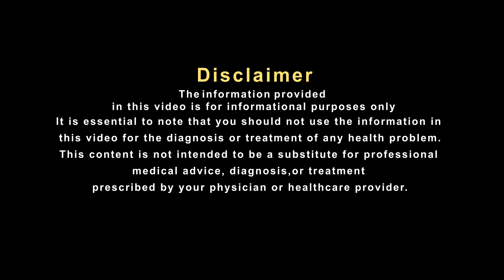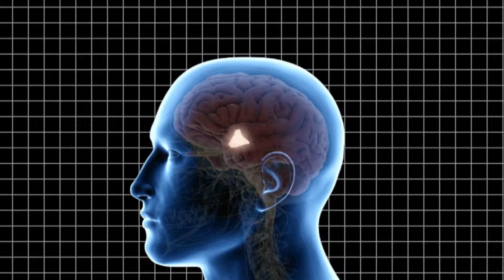रात में अक्सर होती है बेचैनी? जानें इसके कारण और बेचैनी कम करने के उपाय | Hakim Suleman Khan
नींद जो आज के समय में सभी के लिए जरूरी है। अगर आप सही नींद लेते हैं तो ये आपकी सेहत के लिए भी बेहद फायदेमंद होती है। दरअसल, जब आप सही नींद लेते हैं तो आपका मस्तिष्क काफी सक्रिय रहता है, और अगर आप रात में अच्छे से सोते हैं तो सुबह आपके शरीर का एनर्जी लेवल काफी बढ़ा हुआ होता है तो आज की इस वीडियो में हम आपको बताएंगे नींद लेना कितना जरूरी है और जो लोग 8 घंटे की पूरी नींद नहीं लेते उनको कौन- कौन सी समस्याओं का सामना करना पड़ सकता है। साथ ही जानिए वीडियो में हकीम साहब का बेहद कारगर यूनानी नुस्खा।